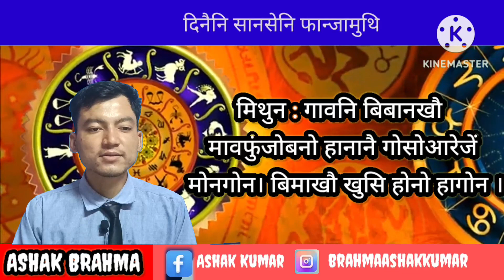दिनैनि सानसेनि फान्जामुथिनि रासि // bodo news today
Angni video banai aaoo gwrwnti pwr bw janw hagwo lwgw pwr bini takwi ang boini simbw nimaha binai tabai🙏🙏🙏

दिनैनि सानसेनि फान्जामुथिनि रासि //bodo rashifal 2023

Hello everyone this is my another video hope you guys are will enjoy.

Ashak brahma
How to edit videos for youtube
blogging
vlogging tips
 delhi flood news live updates
 breaking news
 News live
Love story
Bodo language
new bodo viral
how to create YouTube channel
how to growth YouTube channel
how to make view for YouTube video
today rashifal in nepalirashifal today in nepaliaajako rashifalnepali rashifalaajako rashifal 2080
Bodo newsBodo radabBodo rashiBodo rashifalRashifalRashifal bodo todayVidiqaajako rashifal 2080 todayaajako rashifal nepalidainik rashifalrashifal aajako bodo rashifal
bodo rashi
rashifal bodo viral videolatest newsbodo news todaysb bodo newsbodo news updateBodo job news 2023how to use vidiq for your youtube videosvidiq pro freebodo infobtr newsbtc newsbodo latest newsbodo radabboro radabbodoland newsbodoland khourangbodoland radabboro newsBodo rashifal 2023Rashifal bodo 2023New bodo viral call record 2023Bodo viral video call record newRashi bodo
bodo news 2021
boro khourang
bodo khourang
btr radab
bodo job
manipur viral video
manipur viral video 2023 latest
btr khourang
how to grow on youtube
bodo rashifal
bodo ashak Brahma
brahma ashak
ashak
brahma
bodo rashifal bodo new
today rashifal bodo
bodo
boro
new viral video
bodo song
bodo job info
bodo cartoon
comedy video bodo
fun video